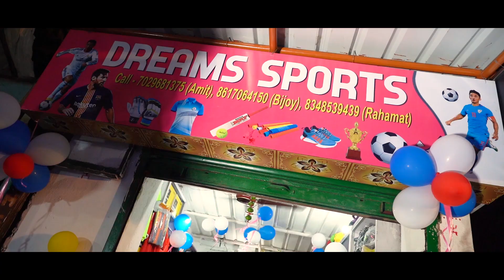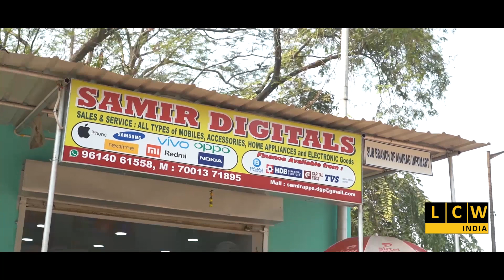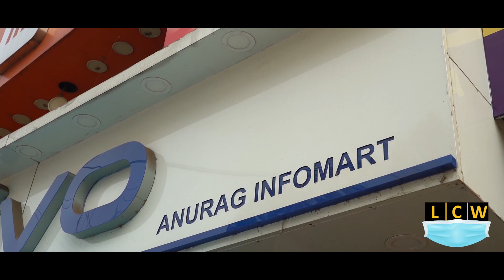পুজো শুরু উখড়ার সন্যাসীতলা এলাকায় | ঢাকের তালে পুজোর আনন্দে মাতোয়ারা স্থানীয়রা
Story